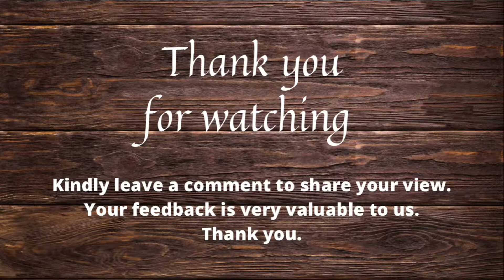焖炒天呗豆干 Fried Tempeh Tofu [新手食谱 Newbie’s recipes]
Singing Chef: Cooking Videos

【Fried Tempeh Tofu  焖炒天呗豆干】
[Simple/Easy/Healthy/Delicious]
[简单/容易/健康/好吃]

【INGREDIENTS 材料】
Tempeh天呗 (200g)
Tofu豆干 (2 blocks大块)
Salted shrimps虾米 (20g)
Onion大葱头 (1pcs粒)
Garlic蒜头 (5 cloves瓣)
Red chilli红辣椒 (3pcs粒)
Bird eye chilli小米辣 (4pcs粒)
Curry leafs咖喱叶 (2 stalks支)
Water水 (1.5 bowls碗)
Vegetable oil菜油 (2Tsp大匙)

【SEASONINGS 调料】
Salt盐 (1tsp茶匙)
Sugar糖 (2tsp茶匙)
Fish sauce鱼露 (1Tsp大匙)

【Cooking Steps 烹饪步骤】
1. Cut the following ingredients into small pieces and place in the manual blender.
将以下材料切成小块，放入手动搅拌机中。

2. Includes the salted shrimps in the manual blender, then blend all ingredients into rough pieces. Set aside for later use.
将虾米放入手动搅拌机中，然后将所有食材捣成粗粒状。备用。

3. Cut the tofu and tempeh into bite size, and deep fry in low heat to slightly golden brown. Set aside for later use.
将豆干和天呗切成小块，小火油炸至略带金黄色。备用。

4. Fry the blended spices with low heat for about 1 minute, then add in the curry leafs and the other half of the onion. Continue to fry for about another 40 seconds with medium heat.
用小火煎捣碎的香料约1分钟，然后加入咖喱叶和另一半的洋葱。用中火继续煎约40秒。

5. Add in 1 bowl of water and the following seasonings, and combine well.
加入1碗水和以下调味料，搅拌均匀。
- Salt盐 (1tsp茶匙)
- Sugar糖 (2tsp茶匙)

6. Add in the the following ingredients, simmer with closed lid for about 3 minutes in medium heat; or until the gravy is reduced.
加入以下食材，上盖以中火炖煮约3分钟；或直到汤汁减少。
- Fried tempeh炸天呗
- Fried tofu炸豆干
- Water水 (1/2 bowls碗)

7. Best to serve this appetising dish when hot.
这道非常开胃的菜肴最好趁热食用。

[Useful Tips 烹煮提示]
- It’s important to fry both the tofu and tempeh in low heat to avoid oil splattering. It’s also much easy to control the browning process.
必须用小火煎豆干和天呗，以避免油飞溅。小火也能够更好的控制火候。

- The amount of spiciness may be adjusted asked on individuals’ preference; by deciding the number of bird eye chilli used in this recipe.
辛辣程度可以根据个人的喜好进行调整；取决于本食谱中小米辣的用量。

- Adding water while cooking this dish is to help the better infusion of taste into  both the tofu and tempeh.
烹饪这道菜时加水有助于更好地让豆腐和天呗入味。

【SIDE NOTES】
This recipe requires about 40 minutes to accomplish.

There are many ways to cook tempeh from the Indonesian cuisines. Tempeh is indeed a great source of vegetable protein,  eye ideal for vegans or vegetarians.

However, individuals with uric acid issues may like to consume moderately. As tempeh is a fermented soybean.

Please share with us your experience after you’ve tried out this recipe if you can. I’d love to view the photo of your achievements if it’s available.

You are welcome to leave a note behind if there’s any queries at all. Happy cooking guys.

【旁注】
这个食谱需要大约 40 分钟完成。

从印尼美食文化中；烹饪天呗的方法有很多。天呗是植物蛋白的重要来源，是素食主义者或素食者的理想选择。

然而，有尿酸问题的人可必须适量食用。那是因为天呗是一种发酵过的黄豆。

如果可以的话，请在您尝试过这个食谱后与我们分享您的经验。 其实，我也很期待看看你的作品照片。

如有任何疑问，非常欢迎您的留言。祝福老铁们烹饪愉快。

【This video channel is about】
【这个频道是关于】
- How to cook simple dishes for beginners?
如何让初学者学习烹制简单的菜肴？

- How to develop interest in cooking with simple recipes?
如何培养对烹饪简单食谱的兴趣？

- How to manage Asian cuisines with simple instructional videos?
如何通过简单的教学视频学习亚洲美食？

- How to be a Master Chef in your own kitchen?
如何在自己的厨房里成为大厨？

By doing so, I shall be most motivated to produce more exciting contents/videos along the way for your entertainment.

[期待你的支持]
喜欢我的视频的支持者; 我期待着您的鼓励和激励来支持我的视频, 请：

订阅/分享/点赞/评论/打开铃铛 🔔

通过您的支持和鼓励，那将给予我最大的推动力去制作更多；更精彩的视频内容供您娱乐。